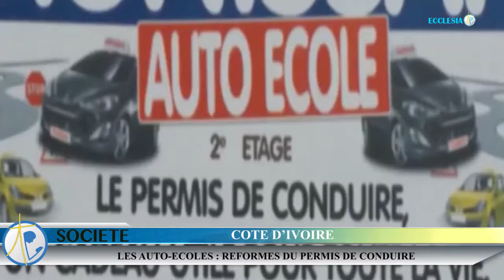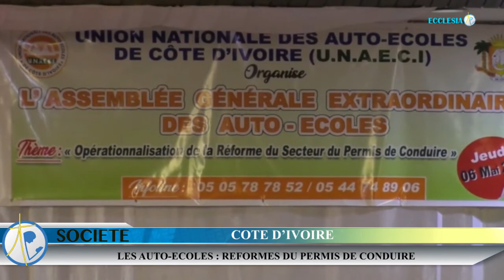REVUE D'ACTUALITES DU 08 MAI 2021